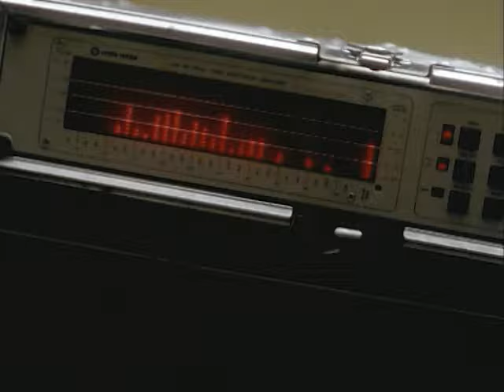De Palmas - Sans recours (Clip officiel)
Retrouvez 'La Dernière Année' de De Palmas sur votre plateforme préférée real : Pascal d'Hoeraene)